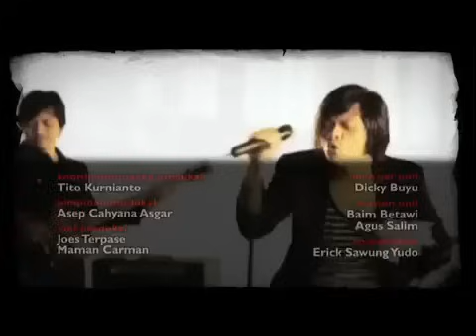para pencari tuhan JILID 5 EPISODE 10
pada PPT Jilid 5 ini, Pak Jalal berbalik menjadi orang yang termiskin di kampung. Bahkan kemudian lebih bersahaja dan mencoba menjalani hidup dengan jalan sufi, tidak lagi mengurusi dunia dan tidak tertarik untuk mengembalikan kekayaannya. Kisah pak Jalal semakin seru ketika prinsip jalan hidup sufi-nya mendapat tantangan dari sang istri, yang menganggap suaminya hanya sedang melarikan diri dari perjuangan hidup.

Sementara itu, tiga mantan marbot yang terusir yaitu Chelsea, Barong, dan Juki menjalani petualangan hidup baru mereka di jalanan. Namun mereka ingin berjuang menjadi grup artis baik sebagai penyanyi atau pelawak terkenal. Kisah mantan marbot ini semakin asyik ditonton ketika mendapat bantuan dari para perempuan yang masih menyayangi mereka yaitu Sheila, Dara, dan Marni yang sebetulnya sudah bosan menjadi tumpangan hidup mereka.

Bagaimana dengan kehidupan rumah tangga Azzam dan Aya? Selain harus bersabar menanti kehadiran buah hati, lantaran Aya baru saja keguguran. Pasangan muda ini juga harus bersabar dengan sikap ibu mertua Aya (Ibu kandung Azzam) yang bernama Widya, yang selalu menyalahkan Aya yang dianggap tidak mampu merawat kehamilannya, tidak pandai memasak, dll nya. Kisah rumah tangga mereka semakin menarik dan semakin unik ketika sang Ibu mertua dan menantu bersaing dalam mengatur Azzam yang tentu saja bagi si Azzam seperti dipaksa makan buah malakama yang satu ibu kandung tersayang dan satu lagi istri tercinta.

Yang tak kalah serunya adalah penampilan sang aktor Bang Jek yang harus terusir dari Mushollah karena dianggap gagal meramaikan mushollah. Namun setelah keluar dari Mushollah Bang Jek semakin gelisah tak berdaya ketika menyaksikan kiprah trio pengurus RW yang mengomersialkan musholla sebagai lahan bisnis yang sangat menguntungkan. Di antaranya selain memaksakan setoran infak dan sedekah, mereka juga mengomersialkan makam Baha yang diisukan sebagai makam keramat.

Kegelisahan tokoh lainnya seperti si Udin (petugas hansip kampung) yang sedang menghadapi krisis rumah tangga karena istrinya minta cerai. Kisah si Udin semakin emosional ketika sahabatnya Asrul, mencoba mendamaikan Udin dan istrinya, namun ternyata usaha yang dilakukan oleh Asrul malah memperuncing suasana.